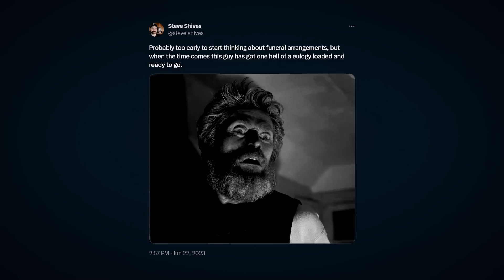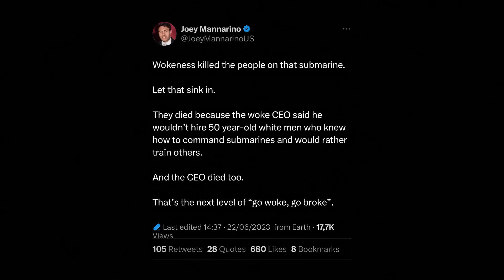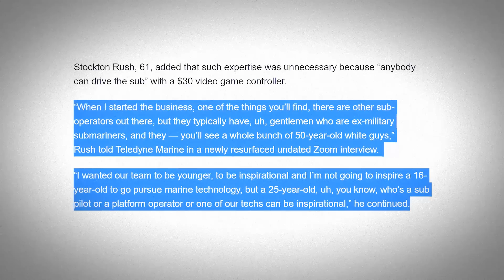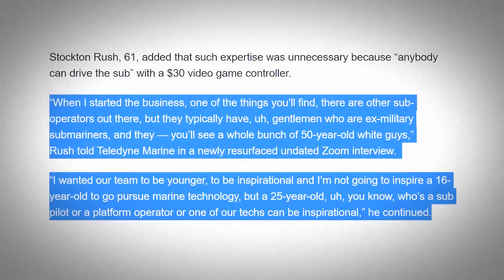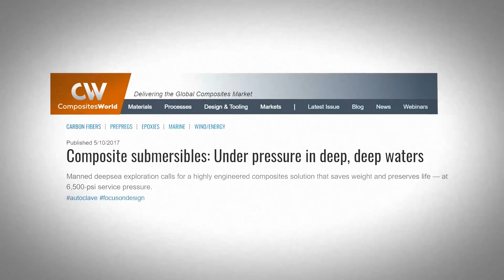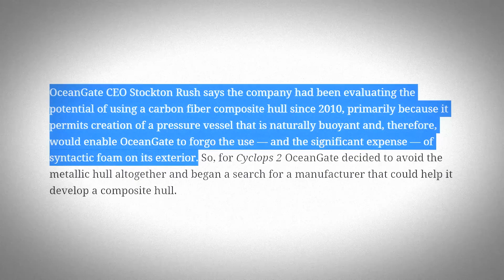Wokeness Didn't Implode the Titan